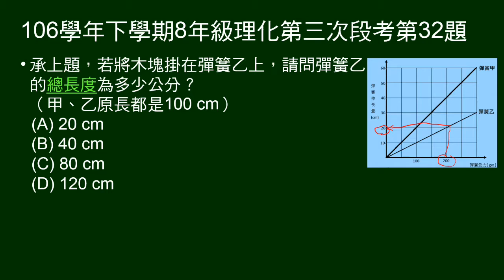106學年下8年級理化三段第32題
31～32題題組：
給甲乙彈簧的外力與彈簧伸長量關係圖。
承31題，木塊改掛乙彈簧，問全長。